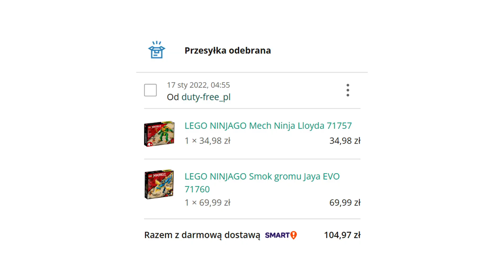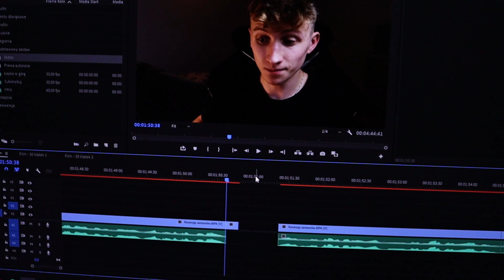KUPIŁEM NAJGORSZE ZESTAWY z NINJAGO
Kupiłem dwa najgorsze zestawy z LEGO Ninjago!

00:00 Wstęp
00:23 Przedstawienie zestawów
00:53 Co jest w pudełkach?
01:24 Opinia o zestawach
01:49 Młotek vs klocki
02:01 Opinia o zestawach
02:49 Jak dużo wytrzymają zestawy?
04:25 Zakończenie